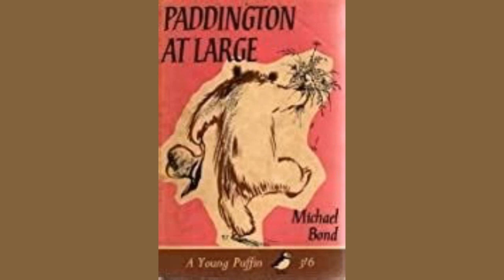Paddington at large Chapter 5 second part.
The last part of Chapter 5 recording is illustrated with drawings and pictures of our charming bear from darkest Peru, Paddington. One picture shows Michael Bond, the writer of Paddington stories, with a Paddington teddybear in his hands. Paddington's first try out at toffee making in Mrs. Bird's kitchen turns out to be a sticky business, with unexpected consequences, but all is well that ends well. Also for bears.